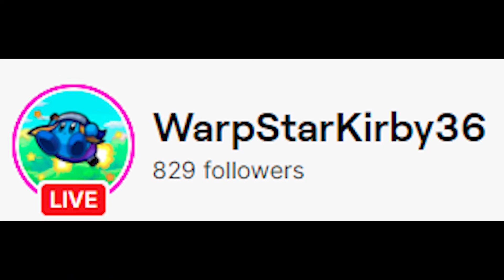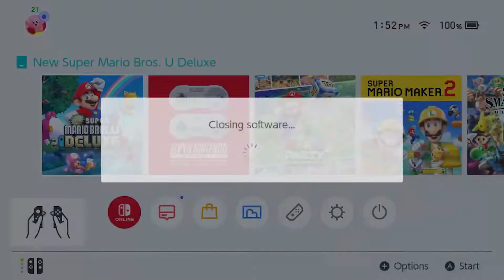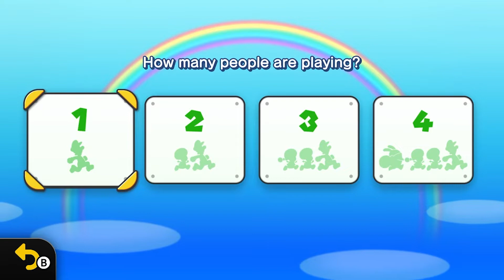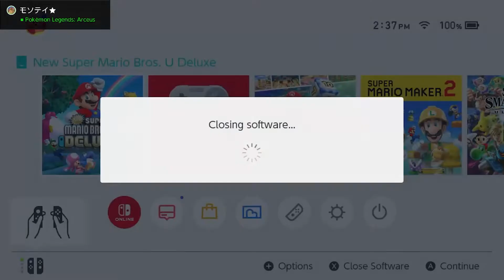New Super Luigi U. - Part 1 Acorn Plains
Hey Kirbies! This was LIVE recorded on twitch! If you wanna catch me LIVE feel free to check me out!